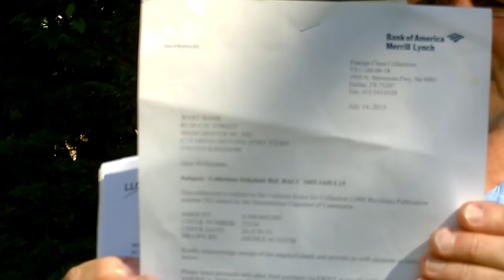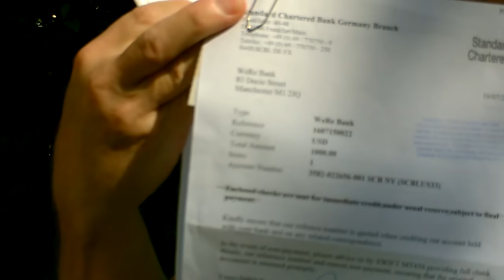WeRe Bank is a bank as defined by ancient & common land law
WeRe Bank going from strength to strength. Cheques are cleared - money is transferred and all is well in noddy land. for now!